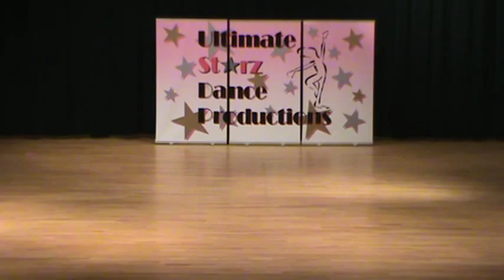18 Fresh-Ultimate Stars Taylorsville 2015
Ryan Bai, Nadia Bailey, Claire Dimura, Makenzie Enos, Josie Grace Holland, Benjamin Miller, Kaegan Pierce, Sarah Smith, Abby Taylor, Gaby Wright